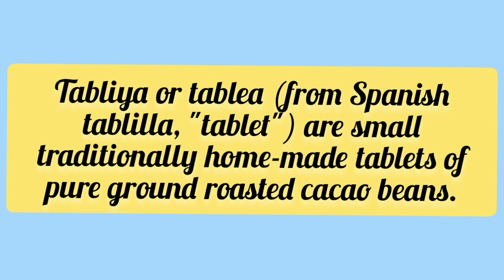From Bean to Cup: A guide to making organic cocoa at home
how to make Cocoa
homemade tablea
paano gumawa ng cocoa
paano gumawa ng tablea